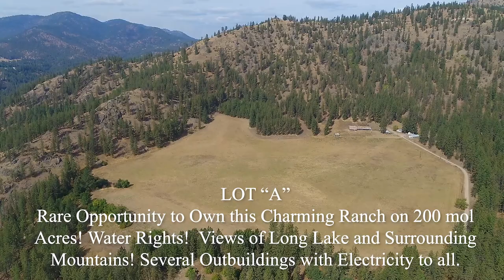65XX Nine Mile Falls, WA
Aerial Preview for 65XX Nine Mile Falls, WA, Proudly Offered by Mindy Jo Lyons, Realtor® & List Agent, , Music by Ambient Relaxation